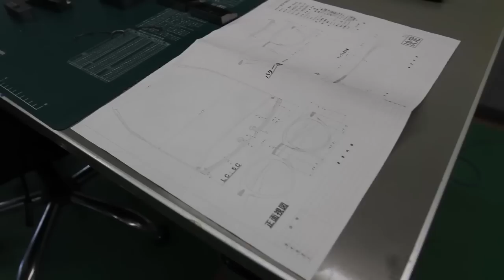BARTON PERREIRA FACTORY V3 HD